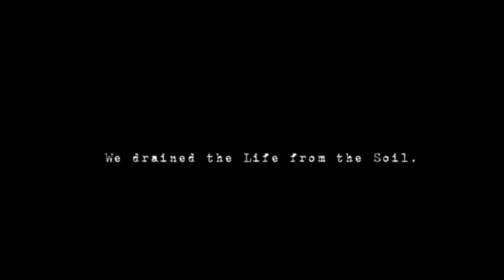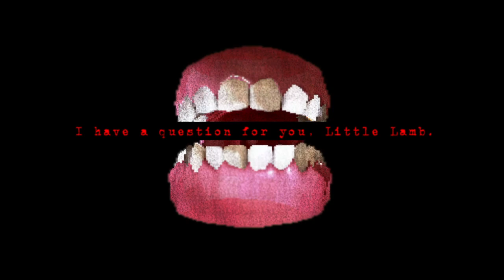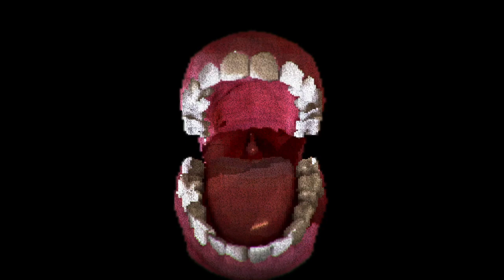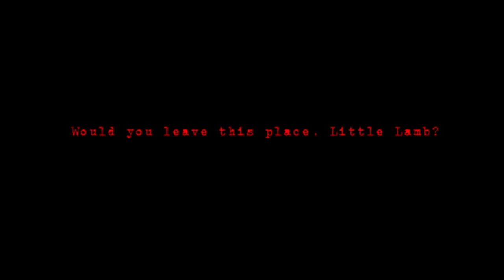Eat the good flesh not the bad flesh | Carcass